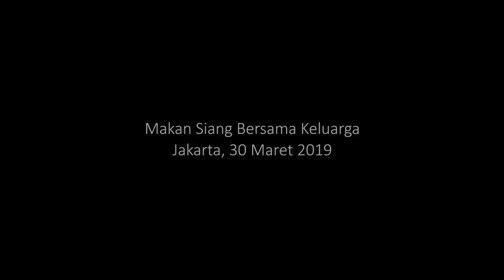Makan Siang Bersama Keluarga, Jakarta, 30 Maret 2019